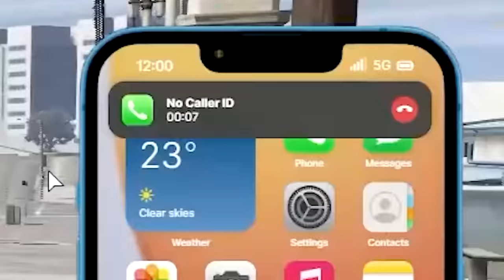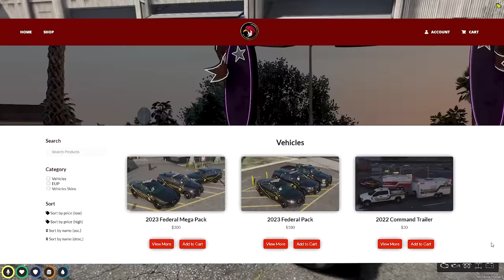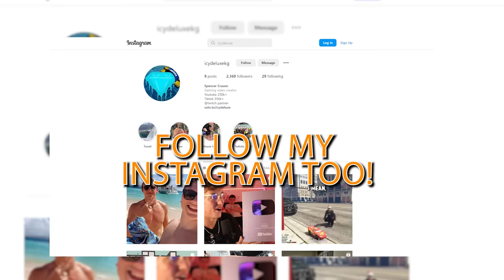Running From Cops as Batman on GTA 5 RP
In this video, I became Batman and my goal is to rob enough banks so I can get a total of $10 million dollars so we can purchase a very special vehicle "the flying Batmobile." After I am able to purchase that I will be able to take out every police officer on the server!
Friends in vid:
Gary (robin) - @GarysHomeless
Grampz - @GrampzRP
Joker - @Breach27